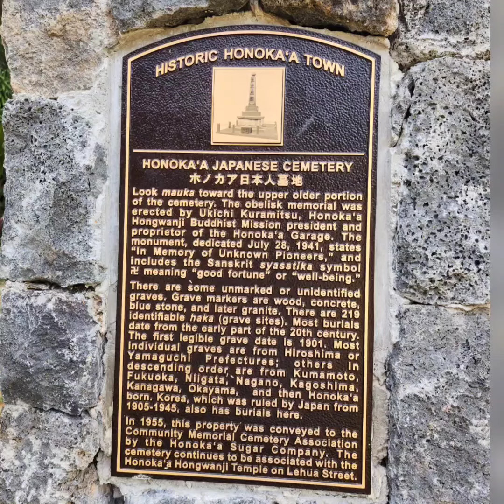Honoka'a Japanese Cemetery